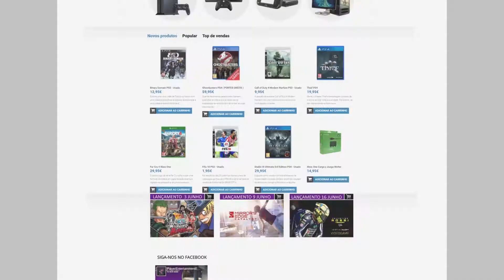FIFA18 | ULTIMATE #01 - PACK OPENING DOS POBRES E EQUIPAS DE MANCOS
Prica, 1akgaming, NUNO_PEREIRA, YingYakuzaGamer, crazynoob_pt, CasalAmerica, BrunoLanca, andreingres, TFC, IRONPRIM, eloiferreira, AZORES, ForEverAlone, aBixaDoZero, Lekas

▶ Livestreams: - Terça, Quarta e Sexta - 19h30
                             - Sábado e Domingo - Quando der
▶ Videos:           - Seg. a Sexta - 17h00 / 19h00

PARCERIAS

▶ KaiserBot:
Roupa para gamers

▶ THUMBMEDIA:
Network Portuguesa.

Z3ro
Gameplays de Playstation 4, PC, Reviews entre outros.
Portugal